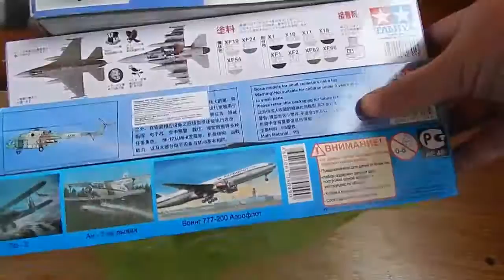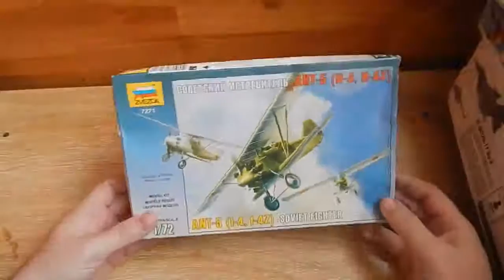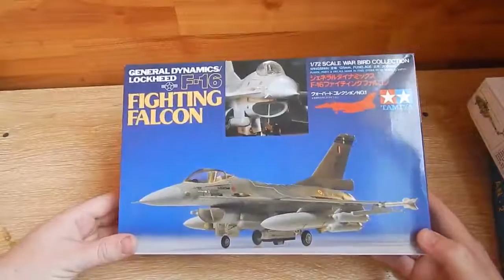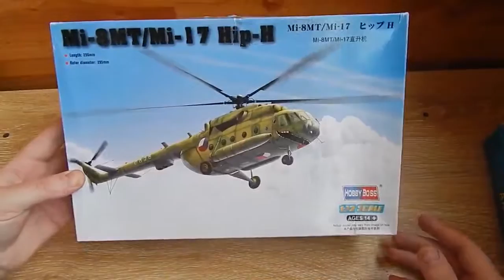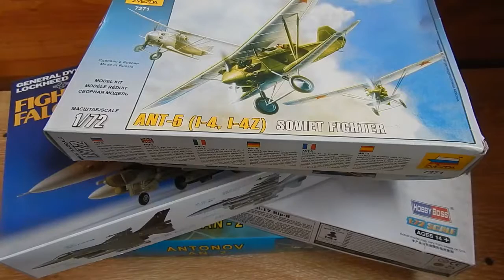Посылка от друга! или спонсорская помощь каналу!